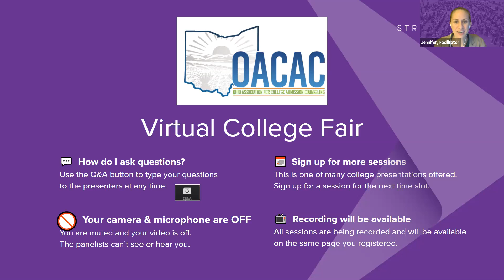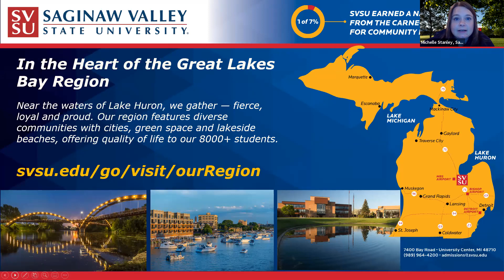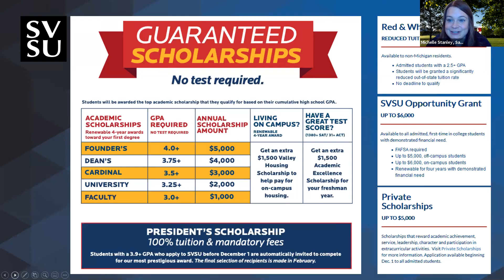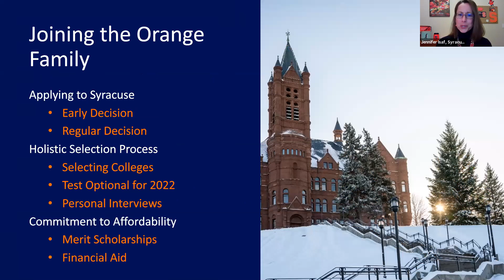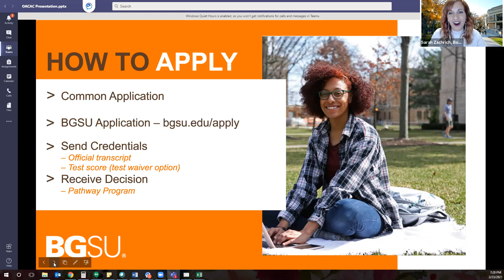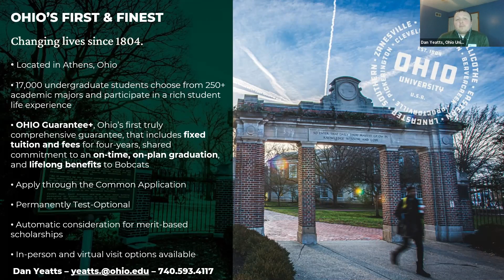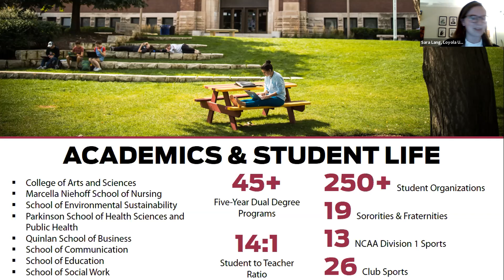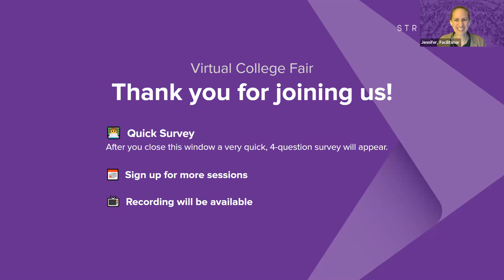Session C2 - OACAC February Virtual College Fair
The following institutions will be presenting during this session:

Saginaw Valley State University
Syracuse University
Bowling Green State University
Ohio University